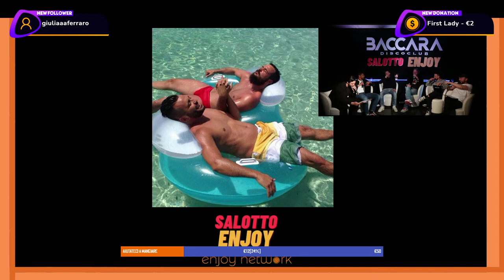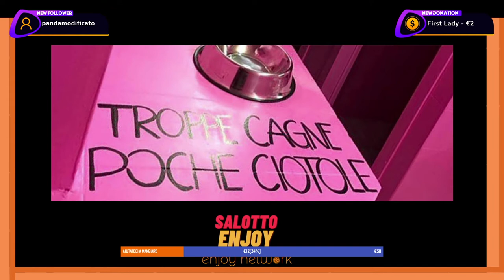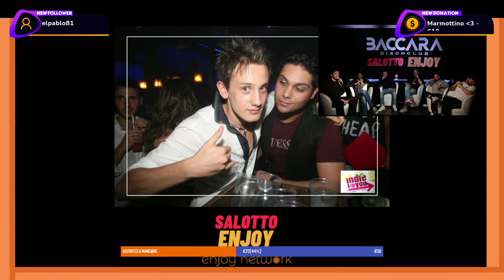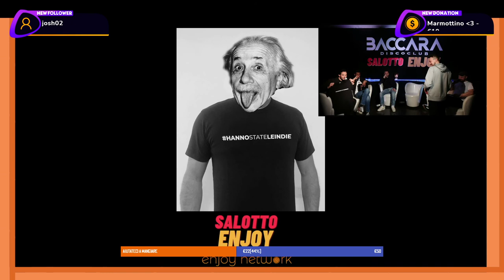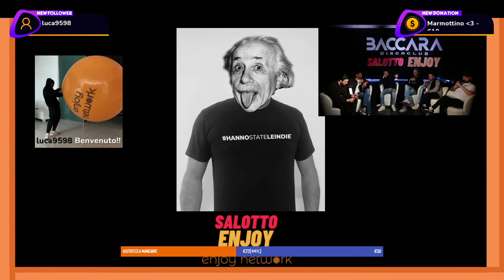INTERVISTA SALOTTO ENJOY: Parliamo Di Notte & Indie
L’ originalità è la base della mission del locale, ogni sera troverete il locale completamente rivoluzionato con fantasiose e bizzarre scenografie capaci di lasciare semplicemente a bocca aperta ogni cliente.

Indie Club è un vero e proprio parco giochi della musica, con 6 diverse sale che propongono le sonorità dei migliori djs locali e internazionali:
pop, house, elettronica, rock, afro, reggaeton, trap, hip hop…un mix esplosivo impossibile da raccontare a parole, ma assolutamente da vivere in prima persona!

Indie Club è aperto ogni sabato notte d'estate mentre durante l'inverno con eventi straordinari.

Indie Club: la discoteca come non l’avete mai vista prima d'ora!

Via Dei Cosmonauti 51/bis 48015 Cervia, Emilia-Romagna

👉 EnjoyNetwork​™ è un’organizzazione che nasce dalla passione di un gruppo di ragazzi con l’obiettivo comune di radunare il divertimento locale all’interno di un unico circuito.

Ciò che contraddistingue Enjoy Network è l’attenzione e la cura rivolta alla progettazione di ogni singolo evento oltre ad un’elevata dose di creatività che da sempre è marchio di fabbrica di tutte le nostre produzioni.

🧡  La nostra Mission?

Espandere questo circuito in modo da costruire un universo di divertimento unico che sia in grado di rispettare i valori che ci guidano in ogni aspetto del nostro lavoro e che sia in grado di regalare alla nostra clientela manifestazioni emozionanti ed affidabili rendendo felice ogni singolo cliente.

‼ ENJOY NETWORK, WE MAKE PEOPLE HAPPY ‼

🚷 Dopo oltre un anno di inattività, sentivamo l’esigenza di trovare un modo che ci permettesse di rimanere in contatto con voi, di tornare ad avere uno scambio di emozioni positive con tutti coloro che partecipavano alle nostre produzioni, con i nostri collaboratori, il nostro personale...TUTTI...così ci siamo messi a prendere in considerazione come poter fare per conquistare questo obiettivo...è stata questa volontà che ci ha spinto a dar vita al SALOTTOENJOY​​​.

🖥 Cosi con la nostra organizzazione EnjoyNetwork​​​ siamo sbarcati su Twitch​​​ per dare vita ad un ritrovo virtuale dove cercheremo di farvi trascorrere una serata divertente, chiacchierando di argomenti legati al mondo della notte, ridendo e raccontando aneddoti segreti…

🗓 Ci vediamo sul nostro Canale Twitch​​​ @EnjoyNetworkChannel, ti aspettiamo in diretta tutti i LUNEDI alle 21.30